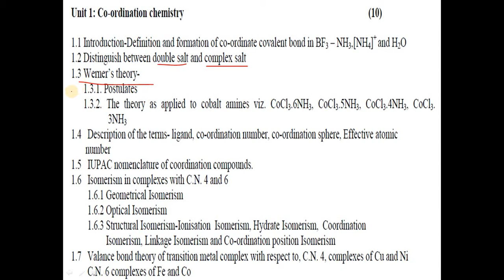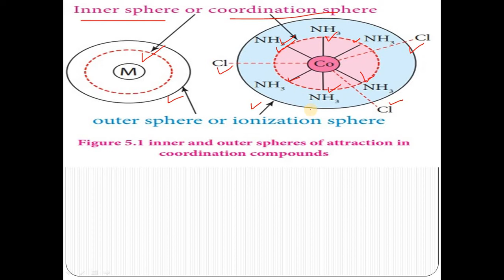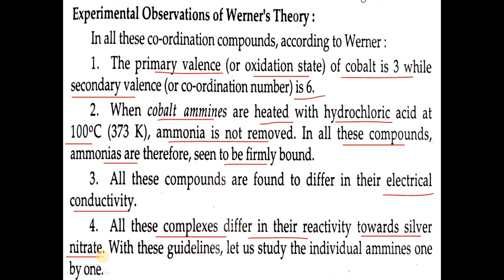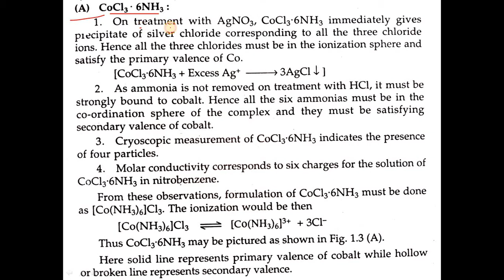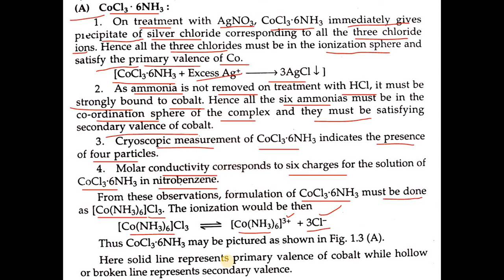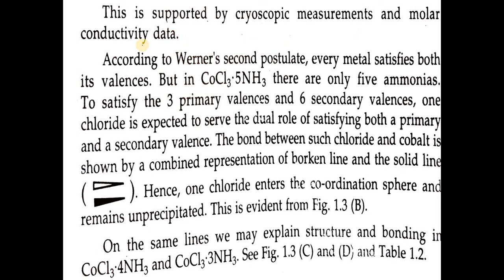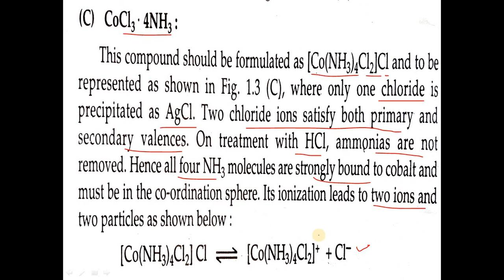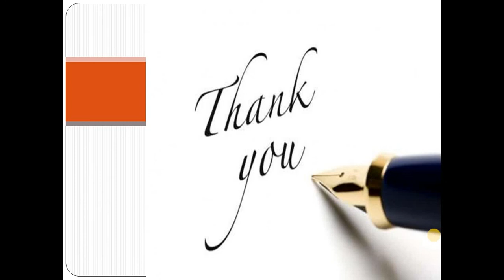B.Sc. II Paper VII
Applications of Werner's Theory